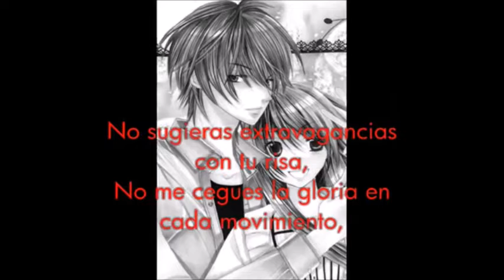TU ME VUELVES LOCO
FRANKIE RUIZ